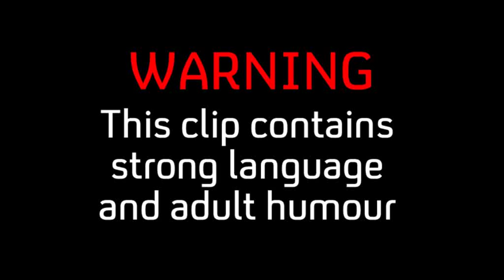The Work Experience | Debbie Two Vag | E4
Wednesday | 9:30pm | E4